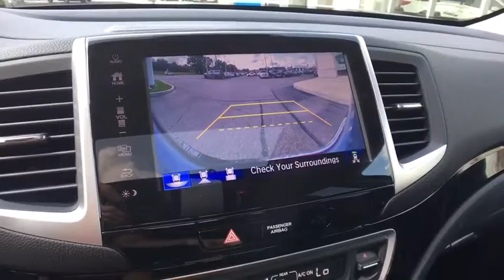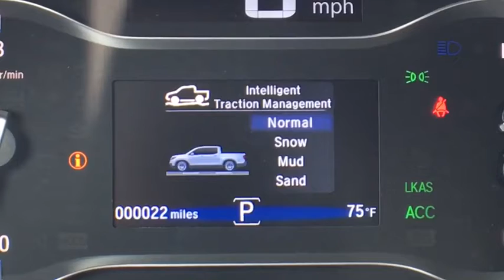2020 Honda Ridgeline Vestal, Binghamton, Ithaca, Johnson City, Big Flats, NY H53830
Gray New 2020 Honda Ridgeline available in Vestal, New York at Miller Auto Team. Servicing the Binghamton, Ithaca, Johnson City, Big Flats, NY area.